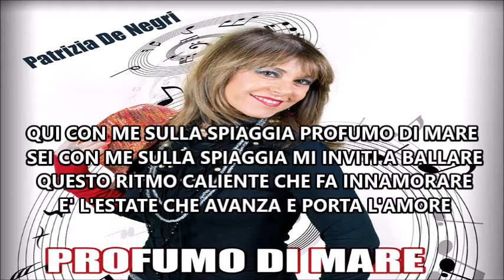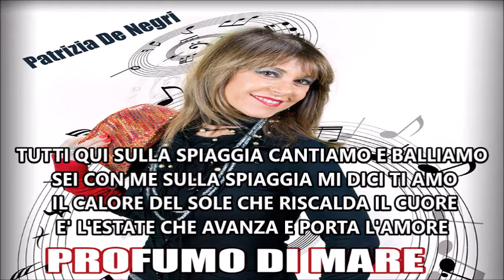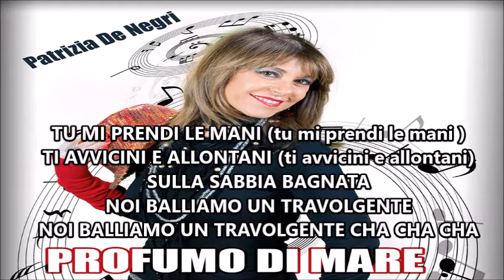Patrizia De Negri - Profumo di mare (lyrics)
Patrizia De Negri - PROFUMO DI MARE (CHA CHA CHA)
Testo di P. De Negri / Musica di P. De Negri, S. Cupellaro
Arrangiamenti Sandro Cupellaro
GDE Edizioni Musicali
Gratis: Play, Base mp3, Spartito e Testo.